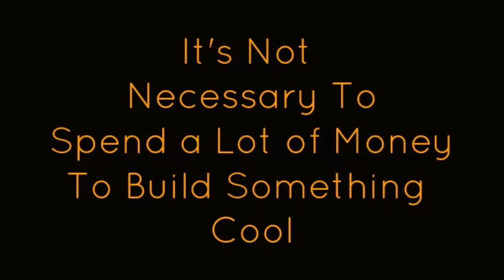Test Video For How To Use The Net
I am using ezvid as an example for How To Use The Net